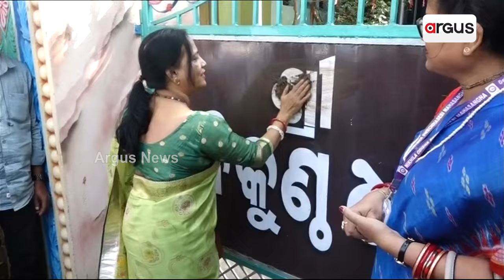ବୈକୁଣ୍ଠ ମଠ ଉପରକୁ କାଦୁଅ ମାଡ କରିଲେ ମହିଳା | woman threw mud on Baikunth Math | Bhubaneswar | Argus News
ବୈକୁଣ୍ଠ ମଠ ଉପରକୁ କାଦୁଅ ମାଡ଼ କରିଲେ ମହିଳା। ତୀବ୍ର ନିନ୍ଦା ସହ ମଠ ଭାଙ୍ଗିବା ପାଇଁ ସରକାରଙ୍କୁ କରିଲେ ଅନୁରୋଧ।